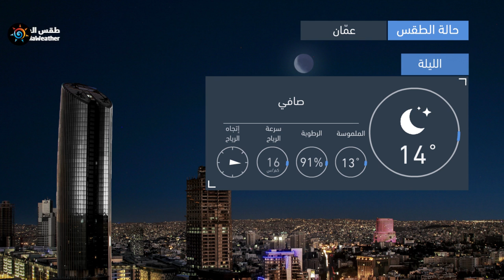طقس العرب | طقس الغد في الأردن | الأربعاء 2020/6/3